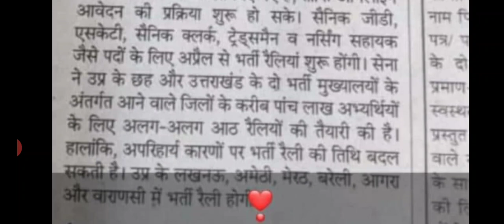Indian Army Bharti Rally 2021.22 ll उत्तराखंड और उत्तर प्रदेश आर्मी भर्ती 2021.22 l 11 जनवरी से दौड़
MEG CENTRE BANGALORE RELATION BHARTI 11 MAY 2020, Army Relation Bharti Bangalore 2020, Relation Bharti 2020, Relation Bharti schedule 2020, All cntre Relation Bharti 2020, Army Requirement Rally 2020, TA Army open Bharti 2020, ssc gd Requirement 2020, Rpf Bharti 2020,Coimbatore Army Recruitment Program May 2020 Click Here

Rajsthan army Rally Bharti 2020,Rajsthan Indian Army Bharti 2020,  uttarakhand Army Bharti 2020, uttar prdesh army Bharti 2020,